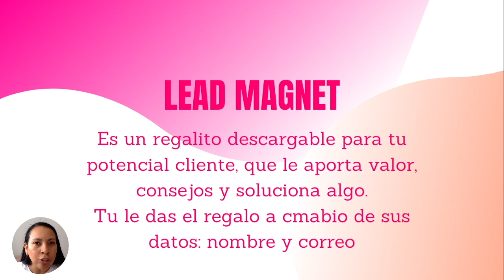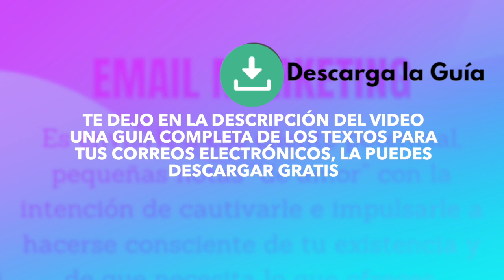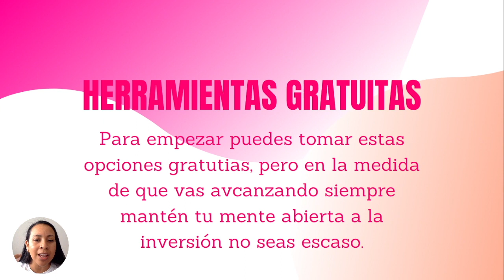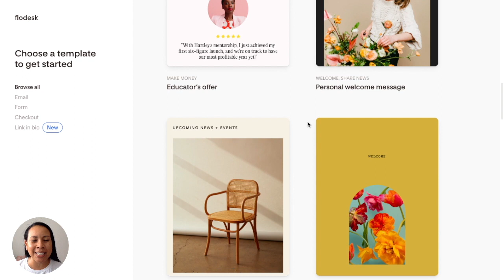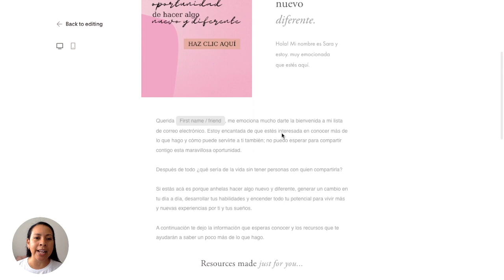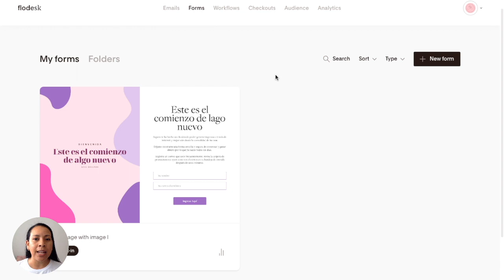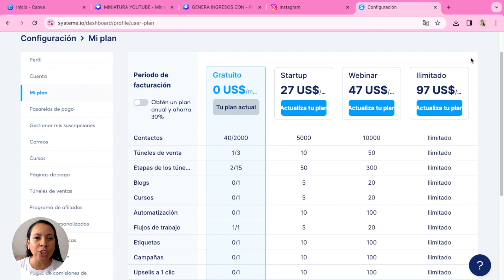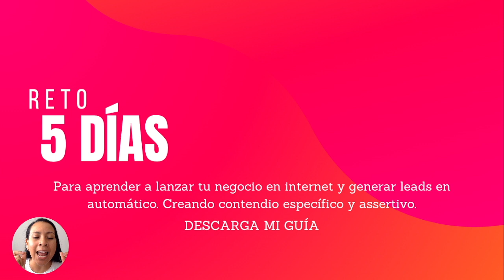🔥 Genera INGRESOS con PLANTILLAS CANVA 2025 - Ganar dinero en INTERNET - tu embudo de VENTAS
✨ Vende plantillas canva ya listas para usar con derechos de reventa

En este video te mostraré cómo puedes generar ingresos utilizando las plantillas de Canva. Si eres un apasionado del diseño y estás buscando formas de monetizar tu talento, ¡has llegado al lugar adecuado!

Aprenderás estrategias efectivas para sacar el máximo provecho de las plantillas de Canva y convertirlas en una fuente de ingresos estable.

No importa si eres un diseñador experimentado o si estás dando tus primeros pasos en el mundo del diseño gráfico, este video te proporcionará los conocimientos necesarios para empezar a ganar dinero con Canva.

¡No te pierdas esta oportunidad de transformar tu pasión por el diseño en una fuente de ingresos constante!

XOXO Sara